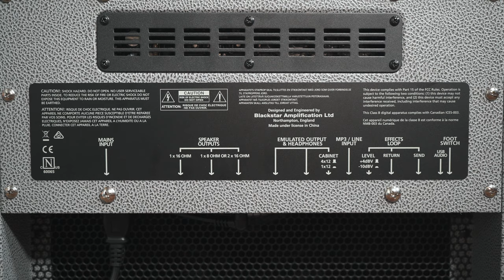HT-5R MkII Grey Bronco | Blackstar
The multi-award winning HT Series MkII range has set the new standard for low wattage valve amplifiers once again. Now, HT-5R MkII, HT-5RH MkII and HT-112OC MkII are availble in a stunning boutique ‘Bronco Grey’ Special Edition.

Each amp retains the features of the original products, but with the addition of the unique and
distinctive new cosmetic:
 Bronco Grey Tolex
 Grey Panel
 Cream Piping
 Black Paper Fret

Specification:
 Innovative 5 Watt valve combo in stunning Bronco Grey
 ECC83 Preamp valve, 12BH7 Power amp valve
 Unique push-pull power amp design
 2 Channels
 Footswitchable voices for Clean and Overdrive
 Power reduction to 0.5 Watts
 USB audio out
 XLR D.I. out
 Newly voiced
studio quality reverb  1x12" Blackstar designed speaker  2-button footswitch included